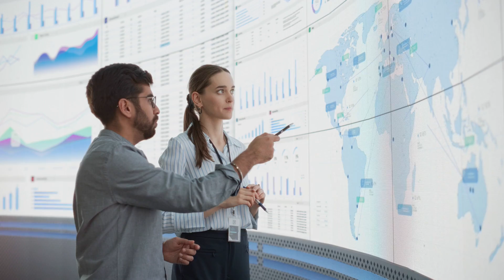Ozempic Made Me Depressed: Update | Dr. Dan | Obesity Expert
Reference: Wan g W, Volkow ND, Berger NA, Davis PB, Kaelber DC, Xu R. Association of semaglutide with risk of suicidal ideation in a real-world cohort. Nat Med. 2024 Jan;30(1):168-176. doi: 10.1038/s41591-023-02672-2. Epub 2024 Jan 5. PMID: 38182782.

If you haven’t seen it already go check out my previous video on the topic where I reviewed the possible link of GLP-1 medications and depression/suicide risk - check the

Products I recommend to support your weight-loss journey:

Managing Diarrhea
Managing Heartburn
Internalized Weight Bias
Protein Bars
Scales and More
Activity Trackers I recommend
My favorite Books

Watch my previous videos about how to fight obesity and about the best medicine for weight loss:

Today I'm thrilled to share with you the groundbreaking discoveries I've uncovered regarding the mental health implications of Ozempic and Wegovy, two widely prescribed GLP-1 medications. Join me on a journey as we dive deep into the latest research, shedding light on the intricate relationship between these drugs and mood. From the FDA's scrutiny to real-world case studies, I'll guide you through a comprehensive analysis, exploring both the risks and benefits. Together, we'll dissect the evidence and unravel the mysteries surrounding Ozempic and Wegovy's impact on mental well-being. Don't miss out on this enlightening discussion that could revolutionize our approach to weight loss treatments. Tune in now and empower yourself with essential knowledge!

Live in Alberta? Come see me at my Pharmacist-led Obesity Clinic at Apothecare Pharmacy

Have questions or need support on your weight-loss journey?